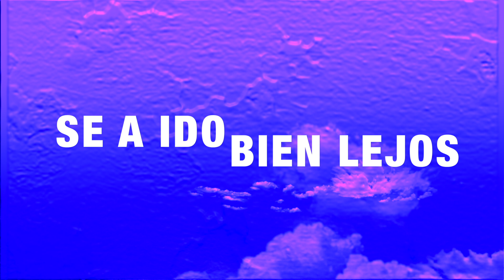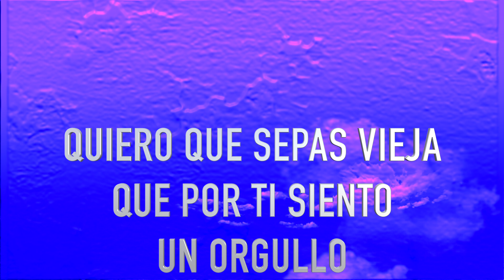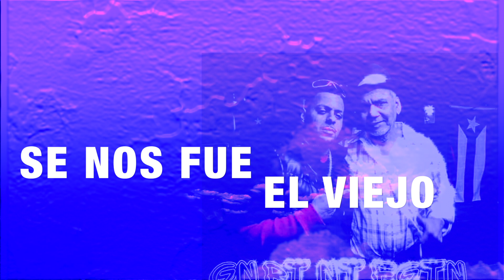DIME VIEJA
DEDICATED TO POPS. LUV U MUSS U...